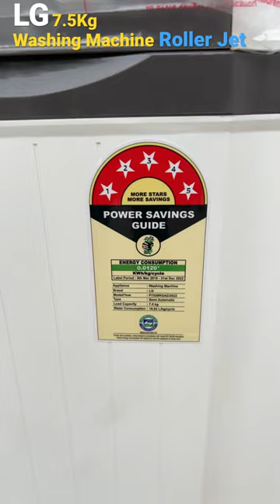LG 7.5Kg Washing Machine Roller Jet First Look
usha cooler
cooler me pani kaise dale
crompton ozone 55 desert air cooler
usha air cooler
cooler ka pani kaise nikale
how to fill water in cooler
warning unplug charger immediately
havells cooler
bajaj table fan
havells mixer grinder
cooler mein pani kaise dalen
haier fridge
godrej edge pro refrigerator defrost button
how to remove water from cooler
symphony 70 l desert air cooler
cooler se pani bahar kaise nikale
bajaj table fan fitting
bajaj esteem 400mm table fan
bajaj dmh 95 95-litres desert air cooler
symphony storm 70i air cooler how to open
haier
voltas cooler
kular me pani kaise dale
samsung fridge light not working
o general window ac
usha cooler me pani kaise dale
hindware 50 l desert air cooler
godrej fridge light not working
orient cooler
usha buddy 45 cooler review
voltas cooler me pani kaise dale
crompton 55l desert air cooler
voltas air cooler water filling
crompton cooler ka pani kaise nikale